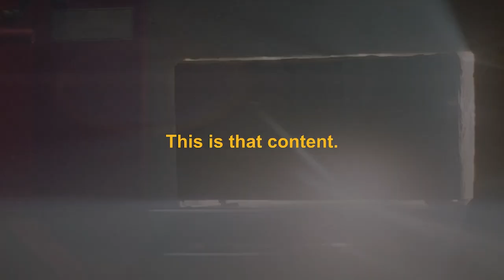Charles Ardai Interview | Hard Case Crime [Patreon Exclusive]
As part of our first episode, "The Magic of Stephen King," we interviewed over 20 people from all manner of professions spread out across the globe who have been impacted in some way by Stephen King. We were only able to use a small clip of each interview in the episode, but we want to share their full stories and explore further why Stephen King is so important to so many people.

First up is Charles Ardai, the Editor of Hard Case Crime, a publishing house in New York focused on hardboiled crime novels. To date, they have published three different Stephen King novels: The Colorado Kid, Joyland, and Later.

Help us continue to make the series bigger and better.

Check out the books mentioned throughout the interview, especially those published by Hard Case Crime. We've compiled a full list on Bookshop.org which supports independent bookstores around the country.
(The Stephen Kingdom is an affiliate of Bookshop.org and will earn a commission if you click through and make a purchase)

ABOUT DAVID MCCRACKEN
David is the Host / Writer / Director of The Stephen Kingdom. He has a Master’s Degree in Creative Writing and a Master’s of Fine Arts from the USC Film School. He has also written for the PBS YouTube series It’s Lit! and regularly collaborates with Lindsay Ellis. Among writing and directing numerous award-winning short films, David wrote and directed the acclaimed indie thriller Bullitt County, which you can watch on Amazon